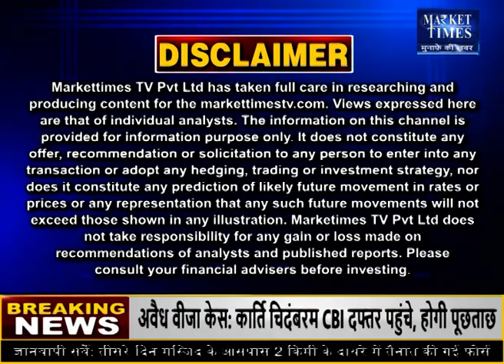LPG गैस सिलेंडर पर सब्सिडी पाने वालों को झटका